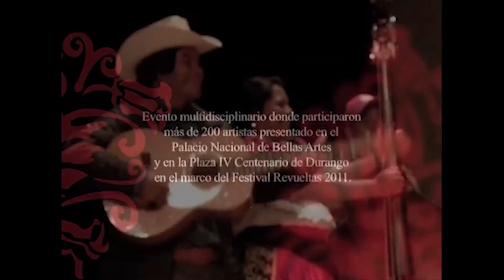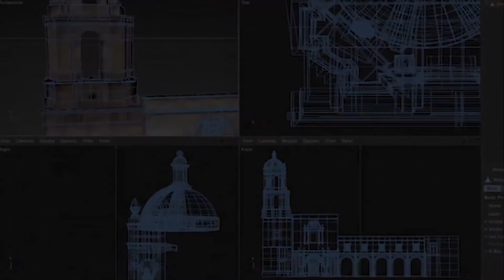ComunidadContigo: Video mapping aplicado a la escena 2/3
En 3 clips narraré mi experiencia en la creación de videomapping para obras de teatro, danza y música. Por más de 10 años he colaborado con varios grupos y artistas integrando el lenguaje audiovisual y la animación digital en piezas escénicas para generar experiencias más inmersivas para el público. La narración irá acompañada de imágenes en foto y video con lo más distintivo de mi trabajo en la asociación Animart Video y Teatro A.C. de la cual soy fundador.